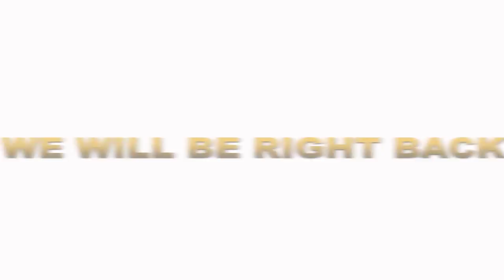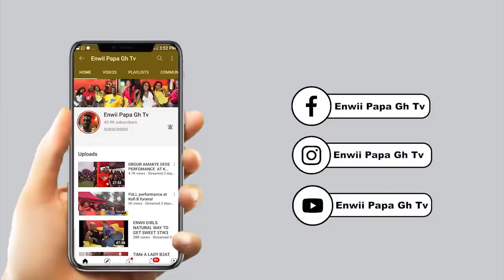U CANT BELIEVE ME TW3 POSITION AND THE STYLE I LIKE .ENWII INTERVIEW